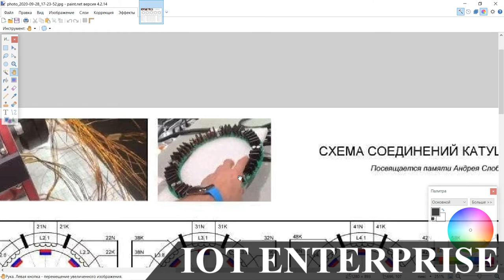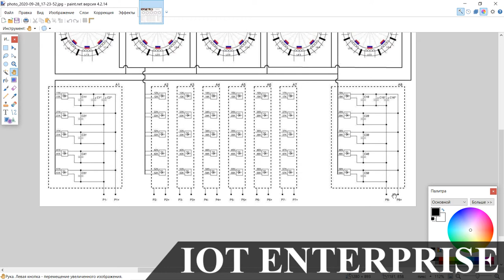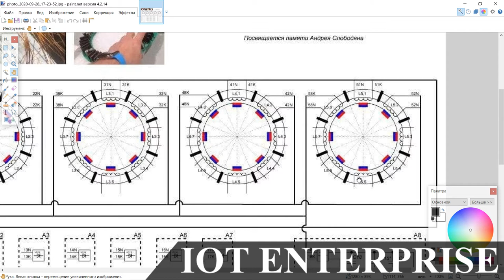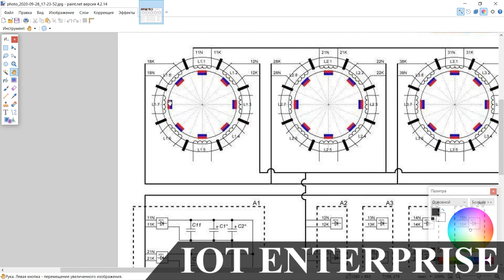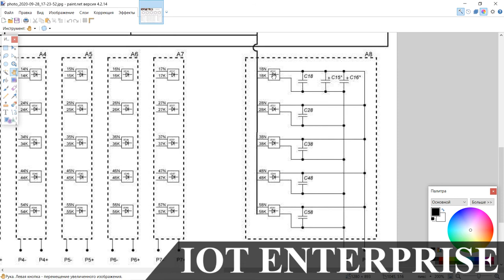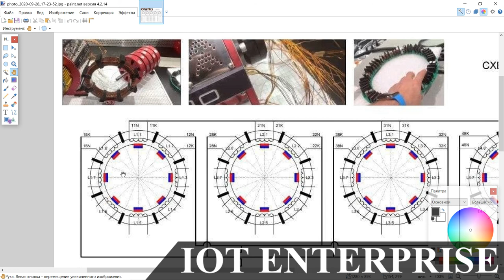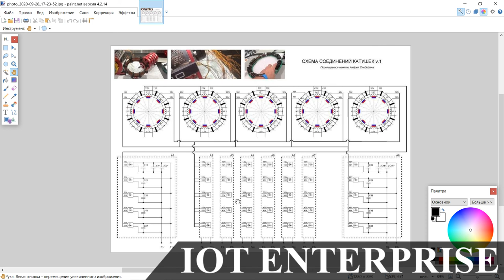Схема соединения катушек генератора Андрей Слободяна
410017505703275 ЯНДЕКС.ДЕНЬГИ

Технические замечания К.А. Хайдарова по устройству ИНФИНИТИ-MG10 (10kWh) и проекту ИМПУЛЬС-MG1000

1. Продемонстрированная Андреем полезная мощность на выходе INFINITY-MG10 составляет ~2,5 КВт (11,4А х 223В) (не kWh, как написано на сайте компании! kWh - это "квтчас"!, энергия, а не мощность! Это выдает "нижеплинтусный" уровень их дохтуров наук). Если общая мощность установки, извлекаемая из эфира - 10КВт, то к.п.д. установки - 25%. Остальное, видимо, потребляет асинхронный мотор, поддерживающий вращение вала генератора. Это требует хорошей системы охлаждения, особенно при постоянной работе, на которую ориентированы такие электрогенераторы.

2. Переход от установки мощностью 10 КВт к проектировнию установки 1000 КВт является беспрецедентным в мировом конструировании с положительным результатом (т.е. говорить - можно, но сделать - нельзя). Это обуславливается тем, что при значительном изменении масштаба конструкции (здесь в 100 крат), она не не повторяет свойств исходной. То есть в ней работают качественно иные закономерности.
Пример: Если конструктор научился делать летающие авиамодели длиной 70 см и размахом крыльев 60 см, то следующим успешным шагом не может быть проектирование авиалайнера длиной 70 м и размахом крыльев 60 м (размер Боинга-747). Конструктор "сядет в лужу" из-за множества впервые встреченных проблем (от аэродинамики и прочности конструкции до двигателя и систем управления).
Поэтому такой проект видится нереальным.

3. Цена ИНФИНИТИ-MG10 $18,900 (1,3 млн. руб / 7 млн. тенге) делает это устройство лишь игрушкой для богатых (без выгоды), ибо стоимость произведенной электроэнергии (по среднерыночным ценам) оправдает покупку установки через 20 лет (если установка проработает это время без ремонта).

4. Уменьшение размеров устройства до объема багажника электромобиля, снижение шума в несколько раз, увеличение к.п.д. до 50% и выходной мощности до 5 КВт при той же цене сделало бы революцию в электромобильном транспорте, превратив обычный электромобиль в бестопливный (24ч х 5КВт = 120КВтч - это обычная суточная потребность городского электромобиля).